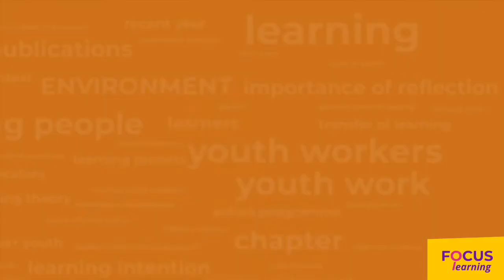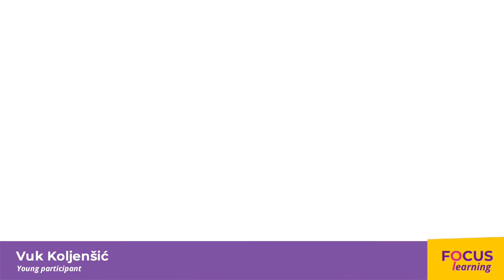NON FORMAL LEARNING in youth participation | FOCUS learning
This video on Non-Formal Learning and Participation has been produced by the young people and youth workers of Forum MNE, Montenegro. In it they explore participation and learning and how they are linked. They showcase their work as an example of the importance of participation for learning in youth work.

Check out more videos, podcasts and downloadable materials on learning in youth work on FOCUS learning